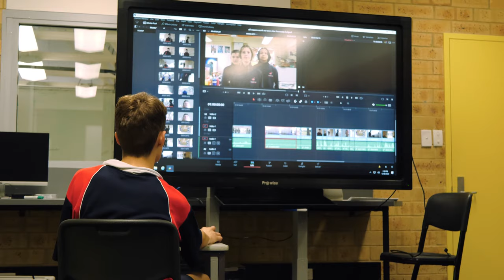MEDIA OVERVIEW Leeming SHS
Find out why you might want to give Media a chance at Leeming Senior High School. Be guided through the upper school course by teacher Mr Hunter